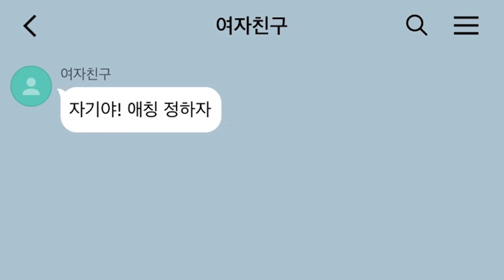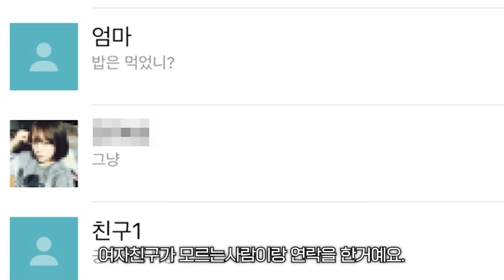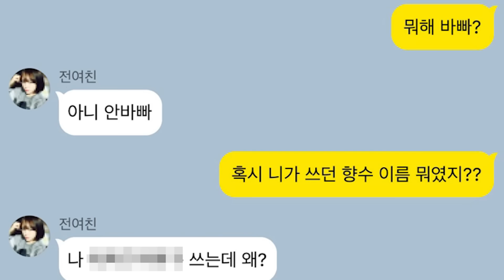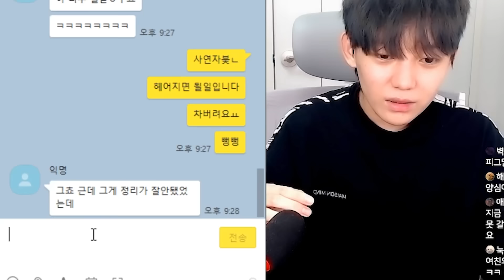이해하면 소름돋는 전여친과의 카톡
어우 소름돋아...